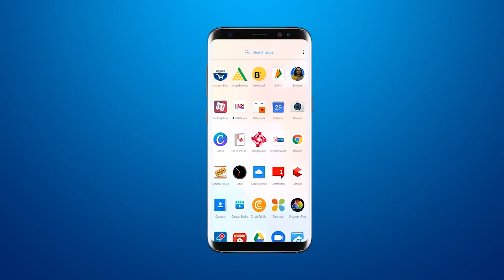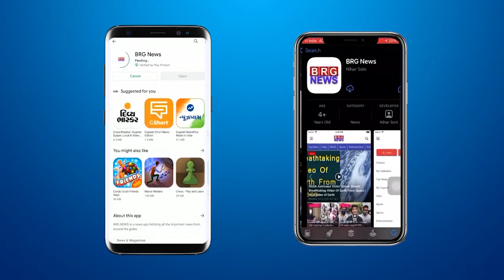केवड़िया में विभिन्न सुरक्षा दलों की बाइक रैली का गुजरात पुलिस ने किया भव्य स्वागत